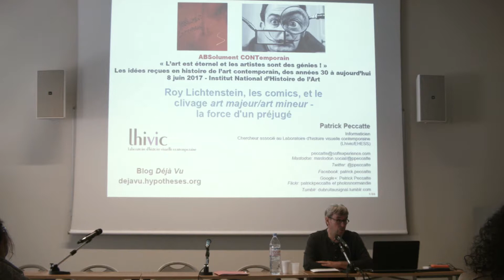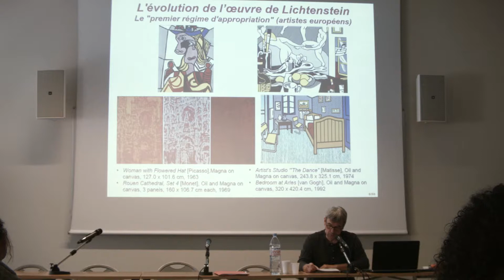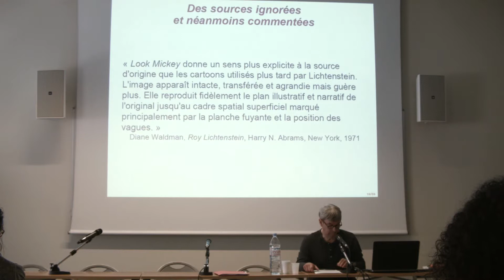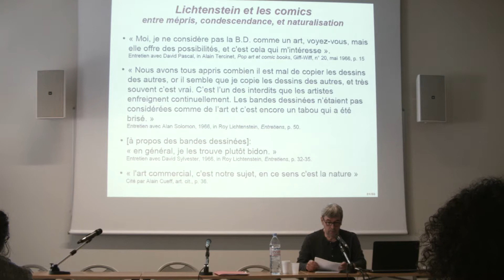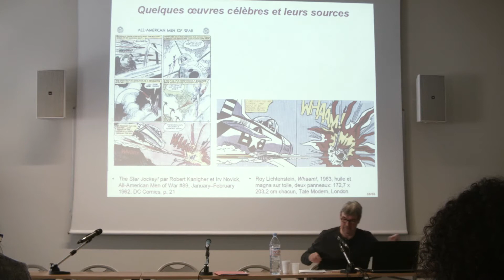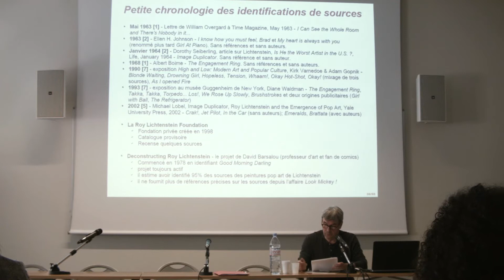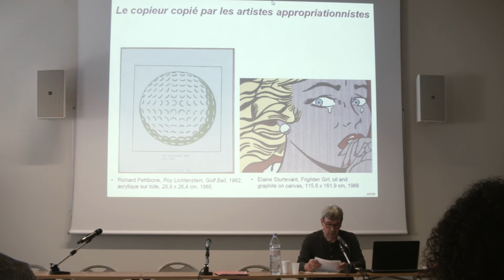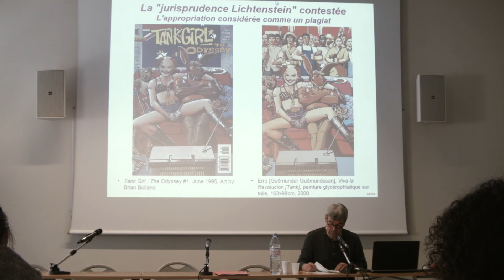Les idées reçues en histoire de l'art - Patrick Peccatte - Journée d'étude INHA 2017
Journée d'étude "Les idées reçues en histoire de l'art contemporain" organisée en juin 2017 à l'Institut National d'Histoire de l'Art.

Intervention de Patrick Peccatte chercheur indépendant et associé à l'EHESS : "Roy Lichtensetin, les comics et le clivage art majeur/art mineur/art mineur, la force d'un préjugé"